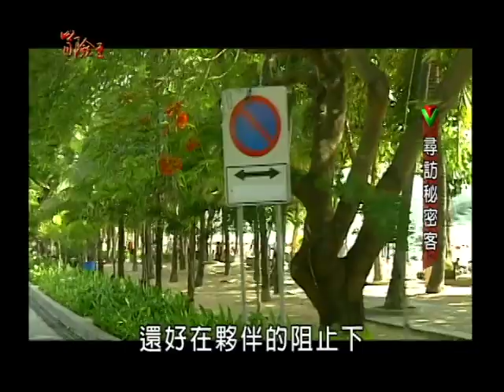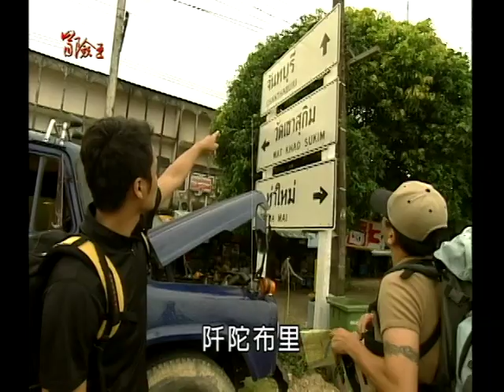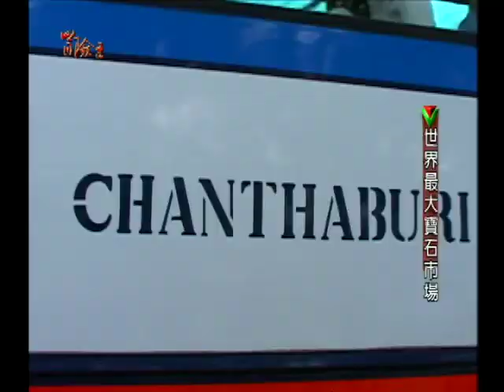【冒險王】【泰國】尋找祕密客 EP04